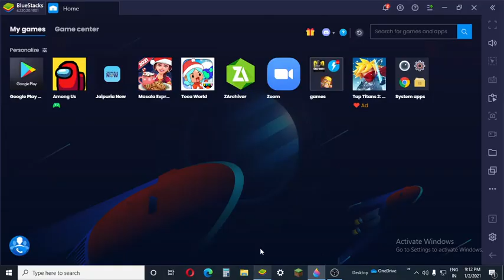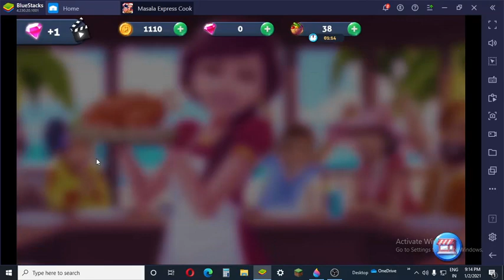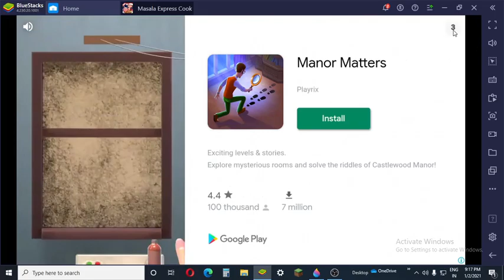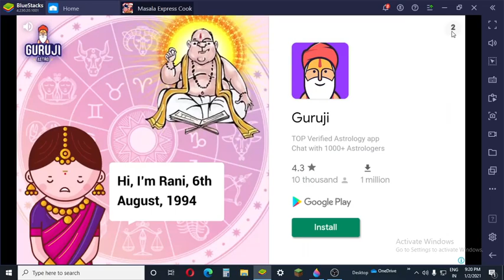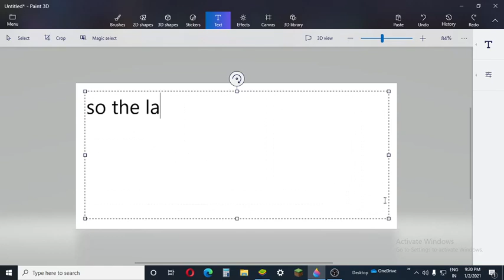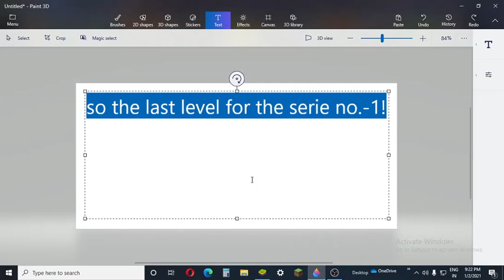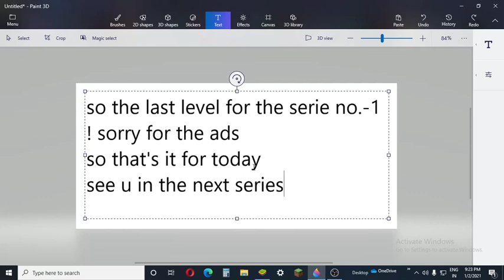masala express series!! let's play part 1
so i just love to play masala express.. and its one of my favourite game
and that is why i am starting a brand new series of Masala express on my channel .hope u will enjoy and i will play 6 levels in one series